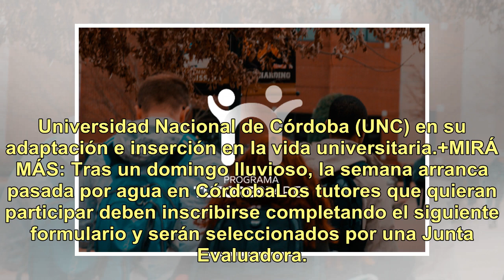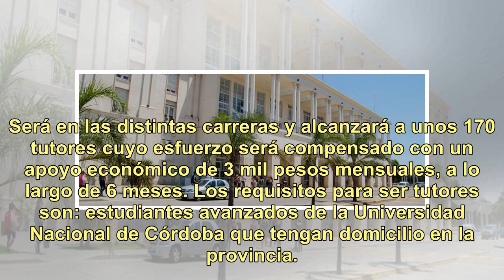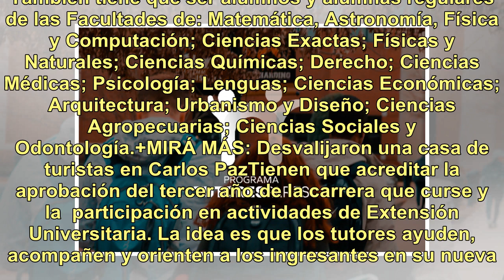Llega “Tutores Pares”, un programa para ayudar a ingresantes universitarios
A partir del lunes 7 de enero y hasta el 21, la Agencia Córdoba Joven pone en funcionamiento el programa provincial “Tutores Pares”. El 4 de febrero comenzarán las tutorías y finalizarán el 31 de julio de 2019.El objetivo es acompañar a ingresantes de la Universidad Nacional de Córdoba (UNC) en su a...